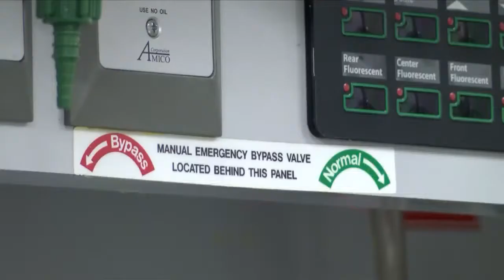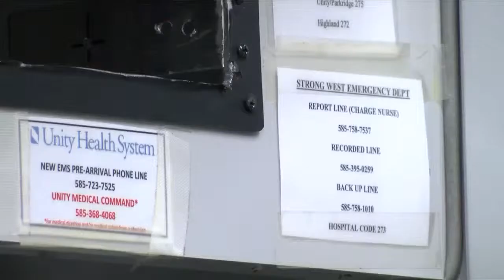Brockport Ambulance making a comeback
The organization had to shut down in November of 2017 due to a lack of staff to take calls and get ambulances out the door which then led to difficulty paying the bills.